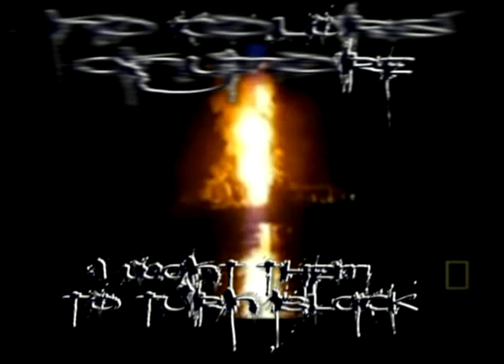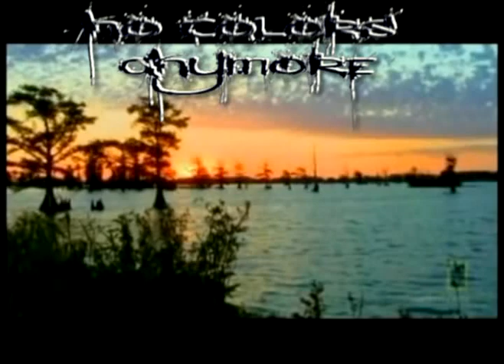BP Oil Spill (Paint it Black)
BP, British Petroleum had an environmental disaster that put the captain of the Exxon Valdez to shame.